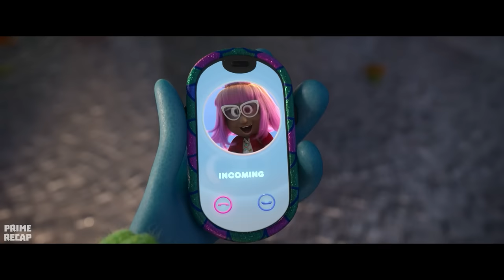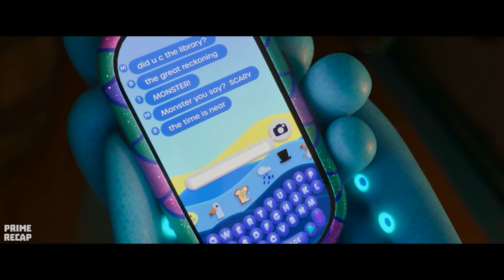She will have to use all her Kraken powers to face a powerful dark mermaid - RECAP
Ruby is a sweet and clumsy high school student who discovers that she is a direct descendant of the kraken warriors. Destined to inherit her grandmother's throne, Ruby must use her newfound powers to protect those she loves most.

Movie Name: Ruby G1llm4ns (2023)